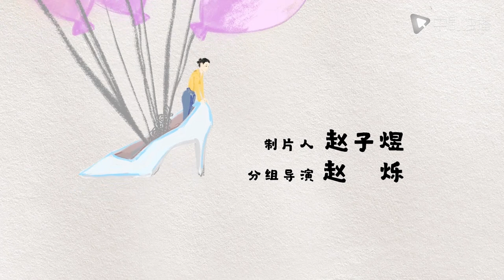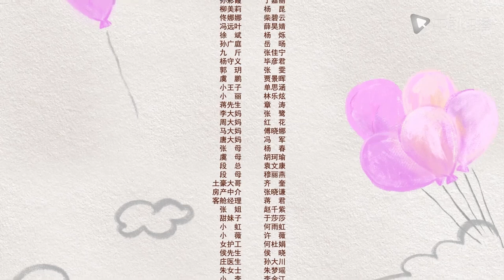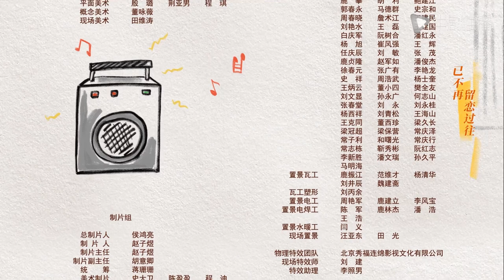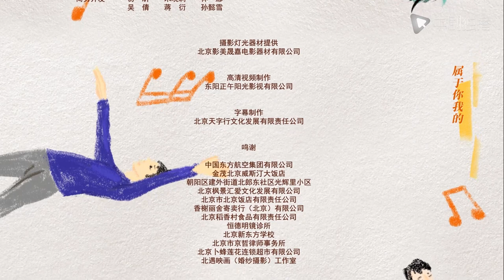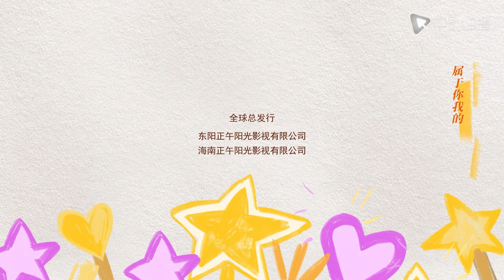欢迎光临 27 | My Superhero 27（黄轩、白百何 领衔主演）